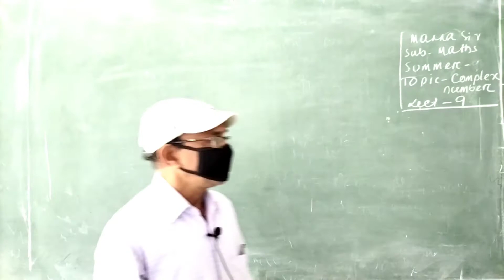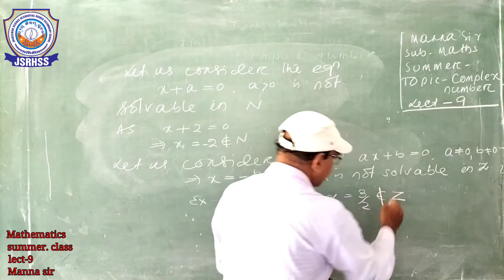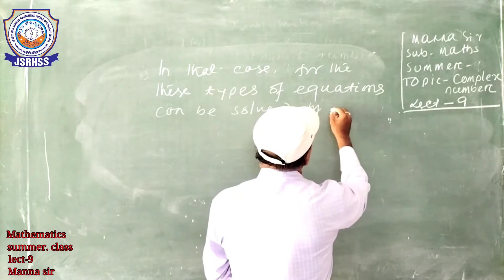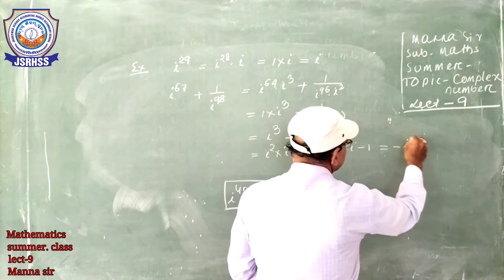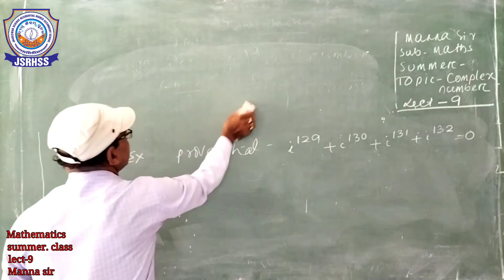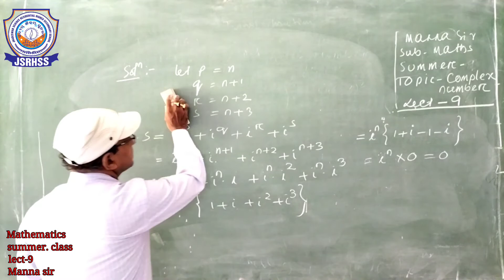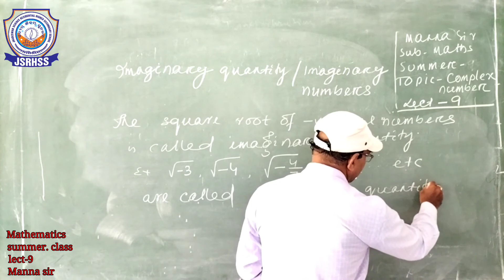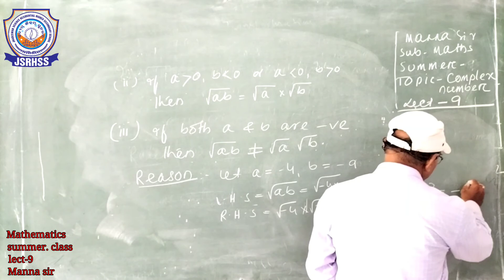Summer class/Mathematics/complex number/lect-9/Manna sir.